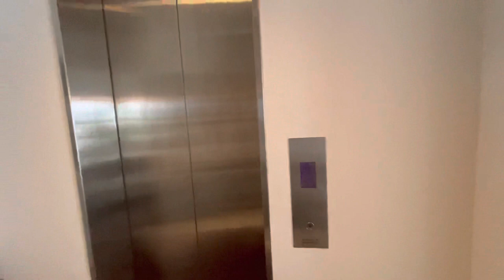Sentosa House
Short video of our condo on Sentosa, a small island off of Singapore. Features our doggies Stella & Caspian, views of the China Sea and marina.